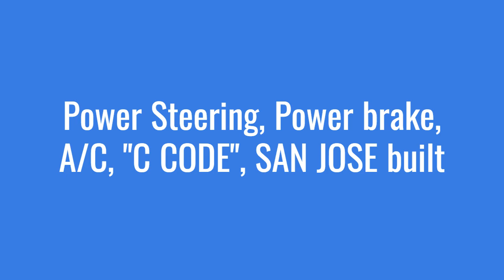Our 1967 MUSTANG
A ca,r the Mrs. and I , been dreaming about owning since we were kids out of high school. Our 67 Mustang was originally a "c" code, brittany blue, blue vinyl top, blue interior, built in SAN Jose.  Its been restored to the Magnetic and Tuxedo black you see here.